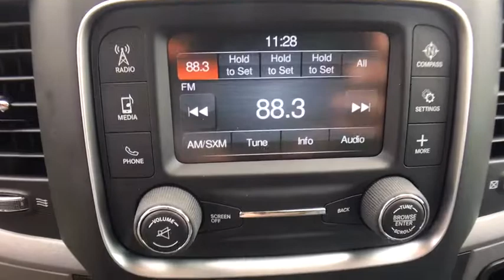2018 Ram 1500 Orlando, Hunter's Creek, Kissimmee, Windermere, FL S114686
2018 Ram 1500 Express - Stock#: S114686 - VIN#: 1C6RR6FT5JS114686